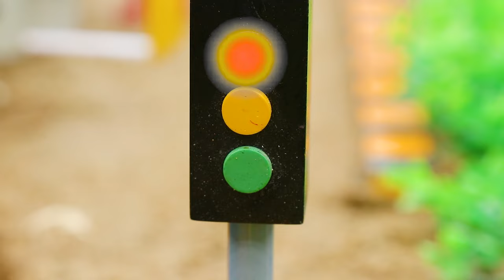Navratri Durga Murti Mini Tractor Trolley Chaturthi Radha Krishna | Mini Tractor Transporting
New Gauri Ganesh Murti Dj Trolley | Navratri Radha Krishna Trolley Mini Dj Light Navdurga Saraswati
Related topic:
gauri ganesh murti
water pump
tractor
science project
bridge making
concrete maker
trolley
mini tractor
tractor
water pump
Mini Farmer
mini projects
house animals diy
tractor trolley
cow
tractor
farming
mini farming
special lake
Farm Diorama
Flower Planting
house cow
mini Aquarium
house Cow
Cow House diy
miniature farm
fishpond
house_cow
barn animals
keepvilla
keepvilla tractor
keepvilla diy
Mini Creative
Tech Creators
HP Mini DIY Tractor
Keep villa
Sunfarming
tractor machinery
village life
keepvilla
keepvilla tractor
keepvilla tractor video
keepvilla diy
mini tractor
mini creative
minicreative tractor
diy tractor
concrete bridge
special wheel
how to make
Tractor
DIY Farming
DIY Tractor
Mini Tractor
Water Pump
Tractor Motor
Machine
Mini Farmer
Mini Farm
Mini Water Pump
Sun Farming
Mini Creative
Sano Creator

Related topic:
mini tractor
tractor
water pump
Mini Farmer
mini projects
house animals diy
tractor trolley
cow
tractor
farming
mini farming
special lake
Farm Diorama
Flower Planting
house cow
mini Aquarium
house Cow
Cow House diy
miniature farm
fishpond
house_cow
barn animals
hamsters
escape
navratri
ganesh chaturthi